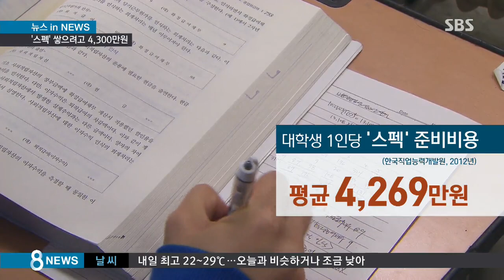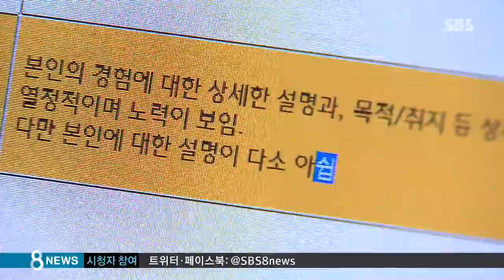스펙 쌓는데 1인당 4,300만 원…채용담당자의 조언 / SBS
대기업 신입사원 공채가 시작됐습니다. 좁은 취업 문을 뚫기 위해 취업준비생들은 해외 연수에 자격증 따기, 공모전 준비 같은 이른바 '스펙 쌓기'에 많은 시간과 비용을 쏟고 있습니다. 대졸 취업자 한 명당 이런 스펙 쌓기에 들이는 돈이 4천3백만 원이나 된다는 통계도 있습니다. 그런데 정작 인사담당자들의 이야기는 좀 다릅니다.